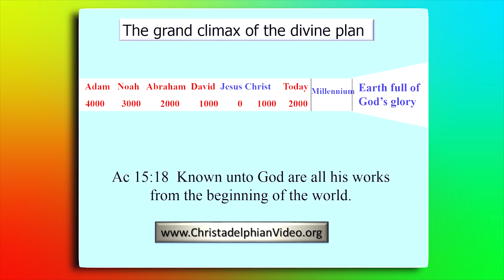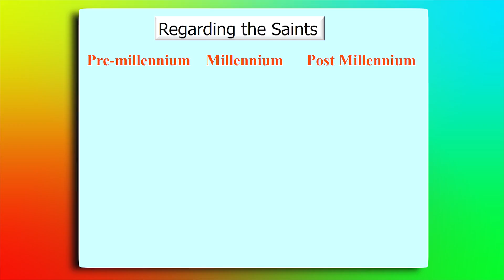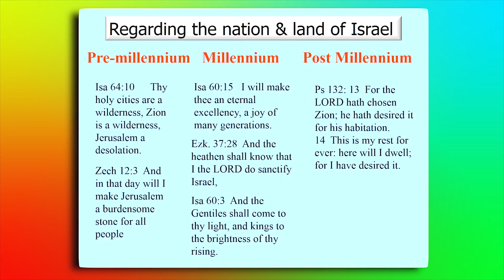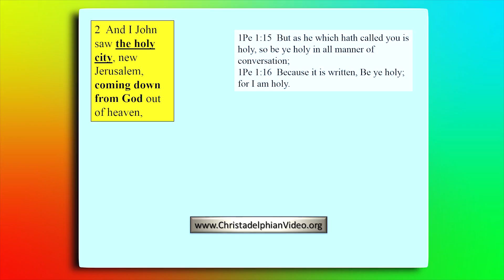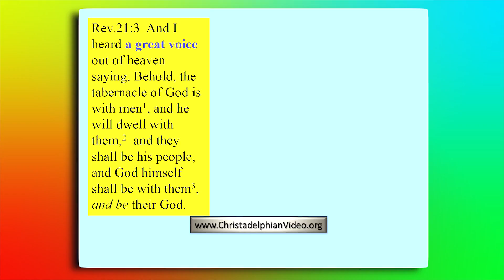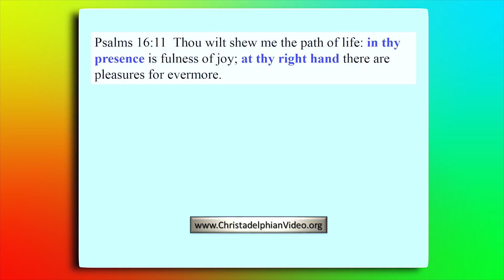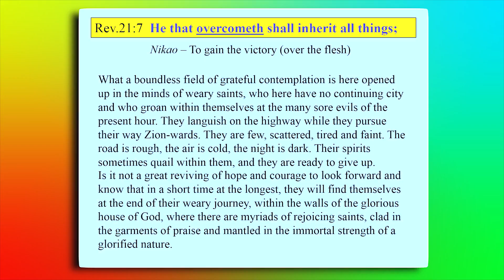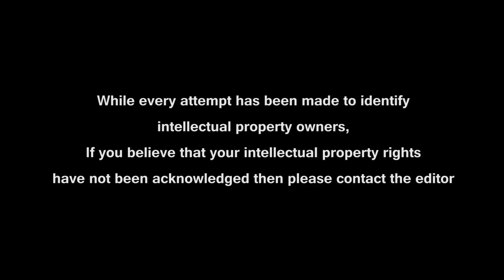Revelation 21 Studies in the Apocalypse 1